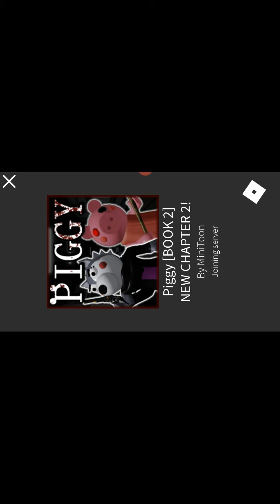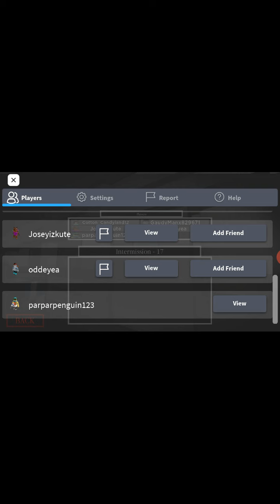Piggy book 2 chapter 2 includes mean ghost and zizzy hating grass